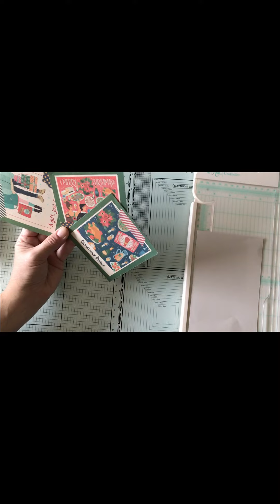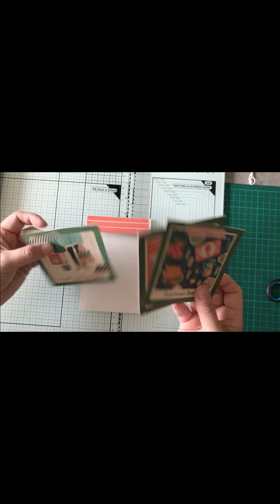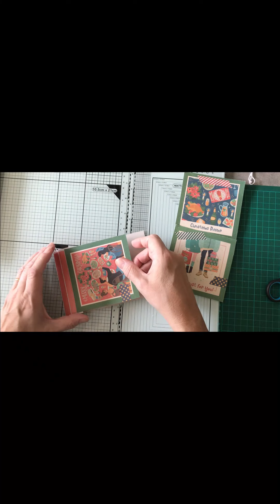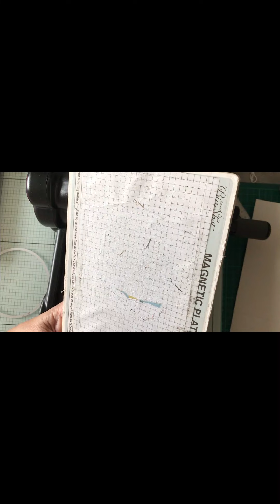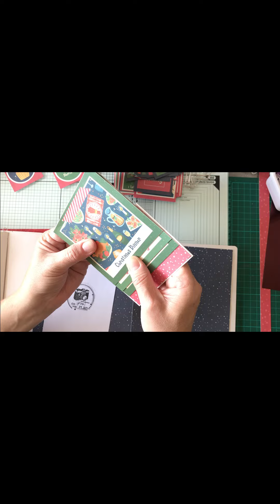26 - carte cascade pour Album noël 2022 partie 6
Merci d’avoir regardé la vidéo. J’espère que vous avez apprécié-e ma création.
faites un tour sur mes réseaux :
Kenavo